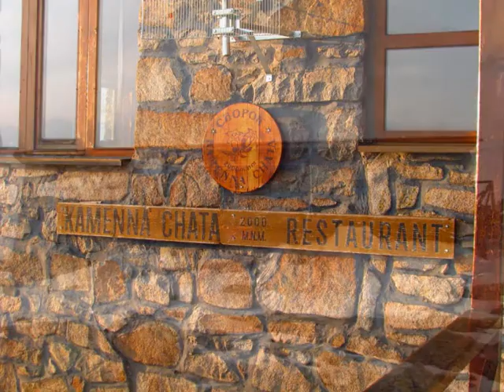Słowackie impresje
Skromna impresja z ostatniego wypadu w Góry Choczańskie i Niżnie Tatry.